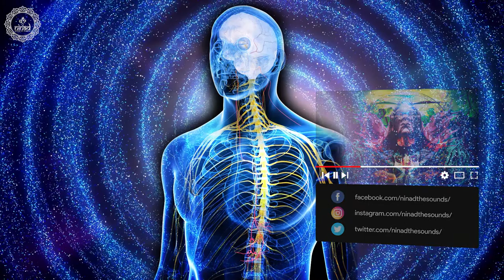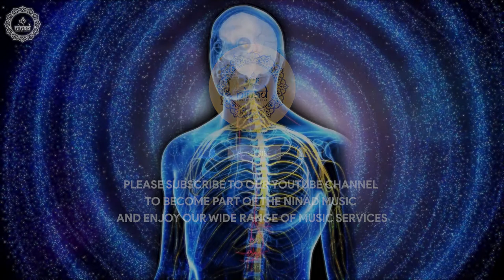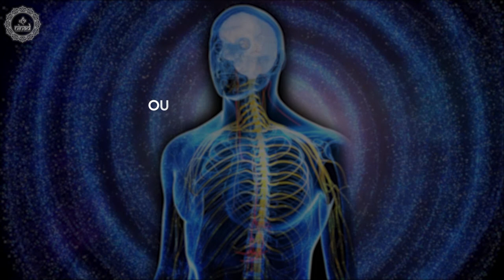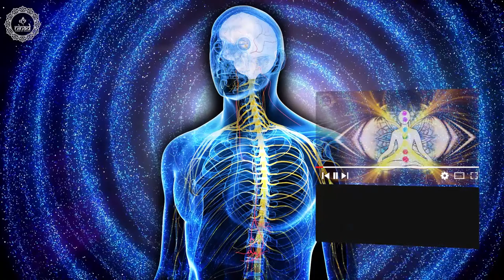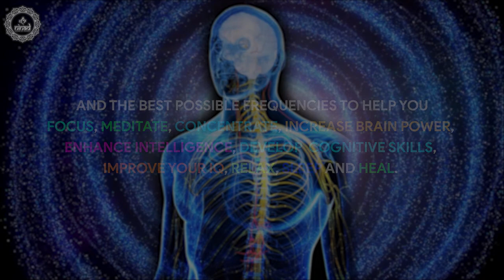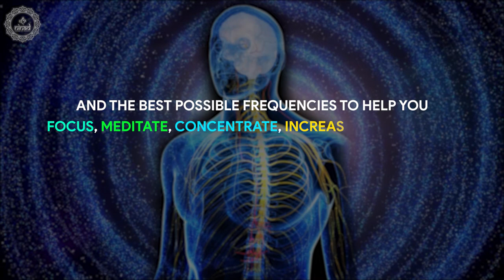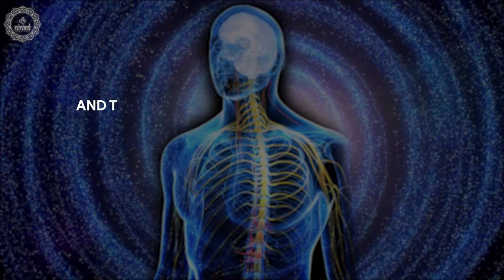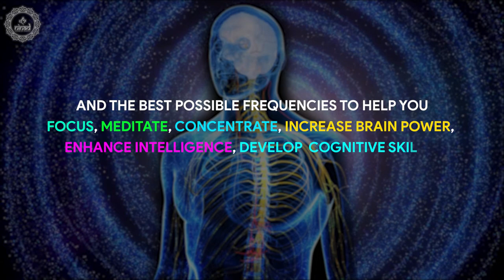Calm Down The Vagus Nerve | Release Trauma Stored In The Body | Relief Pain Boost Body's Health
Original Track Name:- Calm Down The Vagus Nerve
Music Scored & Arranged By: Suraj Bista